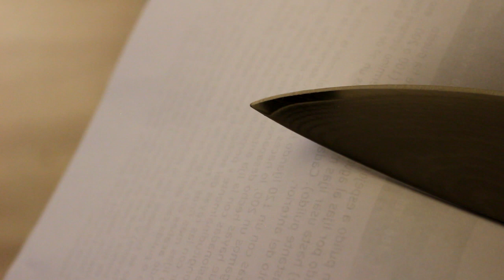Afilando un cebollero Kai Shun de damasco